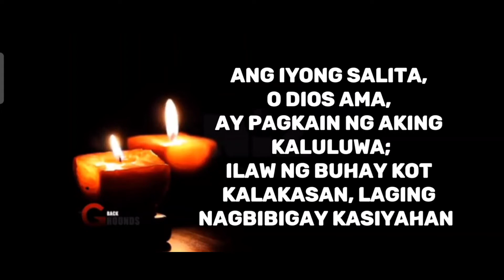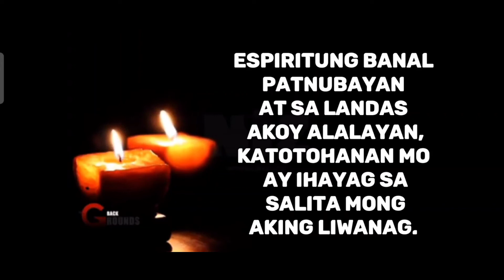Break Thou the Bread of Life | Tagalog Version | Lyrics